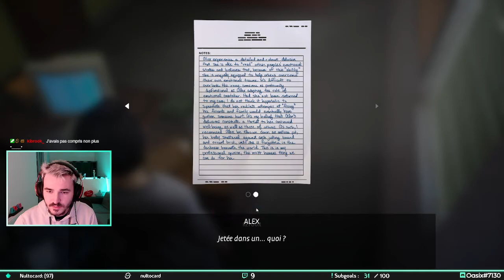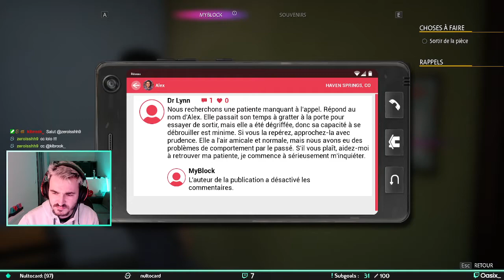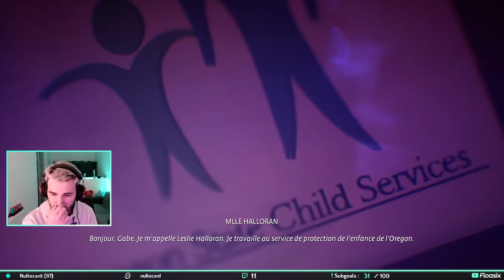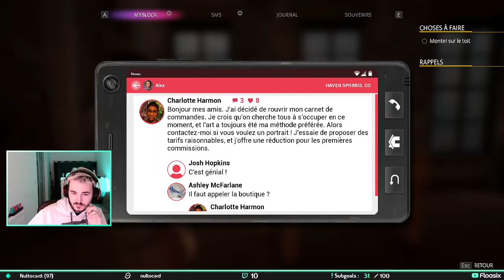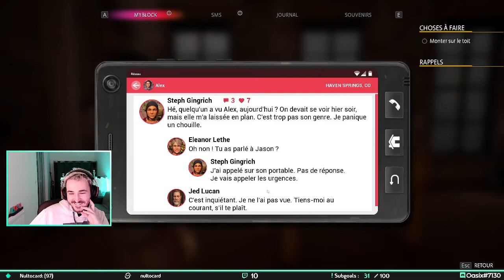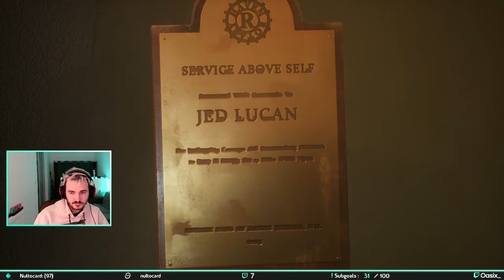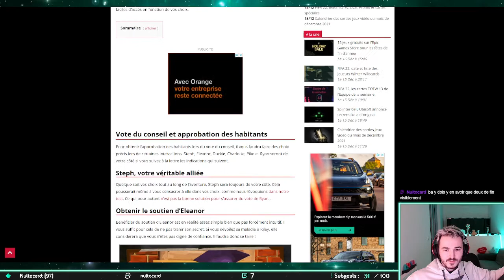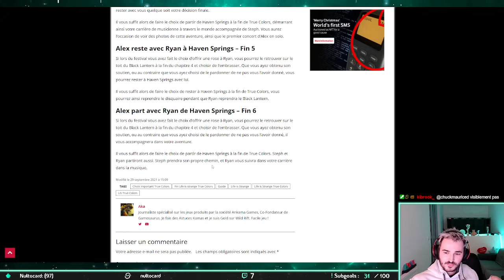ALEX DIT LES TERMES ! (Life is strange True Colors ft. Laura) #5